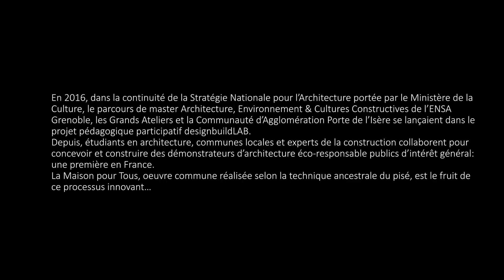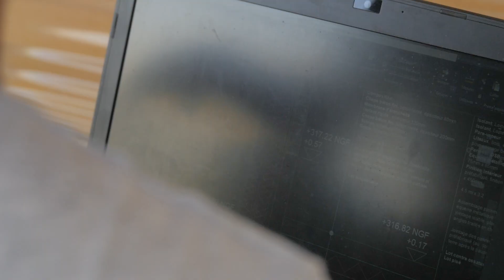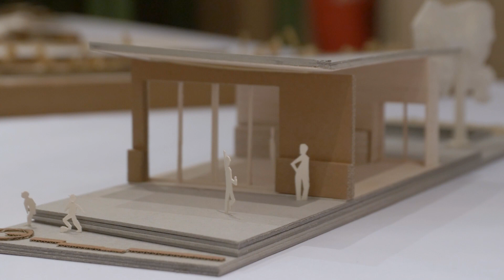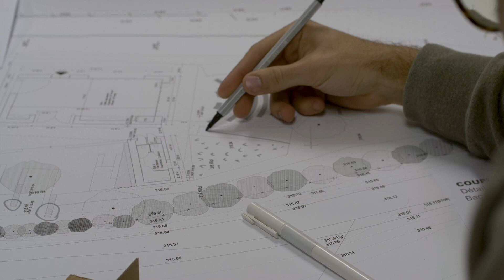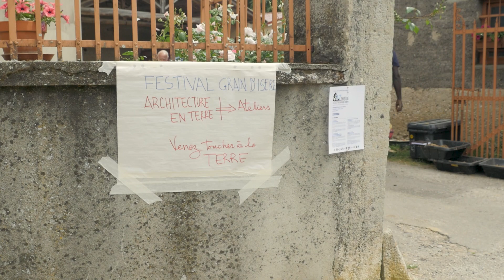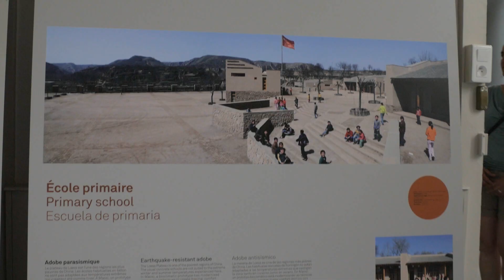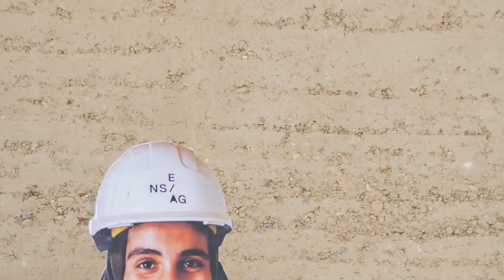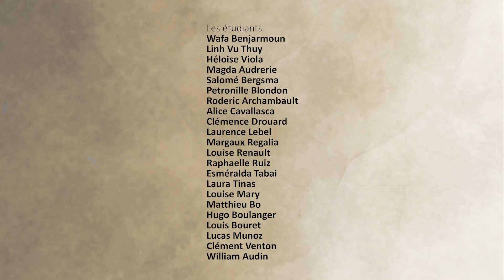La Maison pour Tous – Une aventure architecturale partagée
En 2016, dans la continuité de la Stratégie Nationale pour l'Architecture portée par le Ministère de la Culture, le parcours de master Architecture, Environnement & Cultures Constructives de l'ENSA Grenoble, les Grands Ateliers et la Communauté d'Agglomération Porte de l'Isère se lançaient dans le projet pédagogique participatif designbuildLAB.
Depuis, étudiants en architecture, communes locales et experts de la construction collaborent pour concevoir et construire des démonstrateurs d'architecture éco-responsable publics d'intérêt général : une première en France.
La Maison pour Tous, œuvre commune réalisée selon la technique ancestrale du pisé, est le fruit de ce processus innovant.